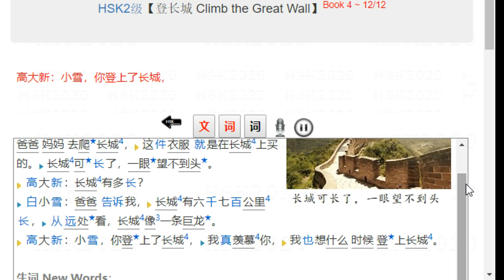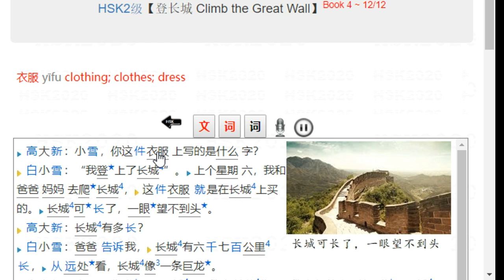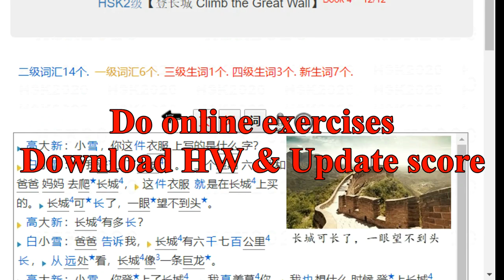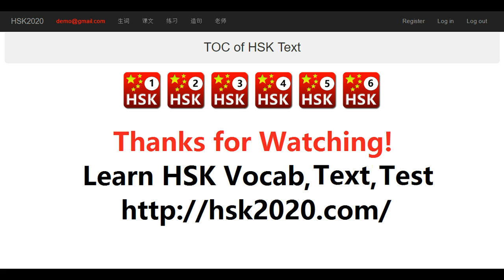HSK2 Text【登长城 Climb the Great Wall】